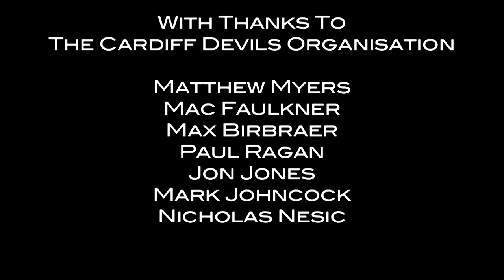The Devil Inside - A Cardiff Devils Documentary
A documentary made as part of my college course. With thanks to the Cardiff Devils organisation for their help and support.